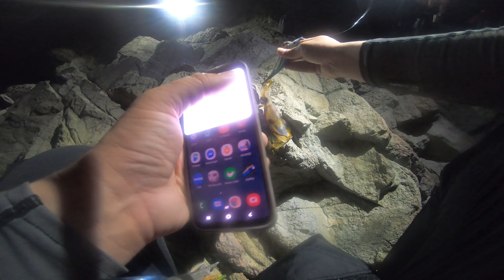[턱스피싱] 나무섬 무늬오징어 시즌 시작!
장소:
나무섬
부산광역시 사하구 다대동 어딘가의 섬

사용장비:

오징어 전용 낚시대 8.6피트 ML
2500번 릴
0.6호 합사
2호 쇼크리더

0:00 인트로
0:40 낚시 시작, 첫 무늬
1:13 무늬에 행복!
2:28 고구마무늬!
3:12 작은 무늬!
5:53 3주전 나무섬
7:03 현재 나무섬
8:50 김드론 히트!
10:07 하이라이트

Jim Yosef - Fall With Me
Brook Xiao - Fire (feat. Rachel Horter)